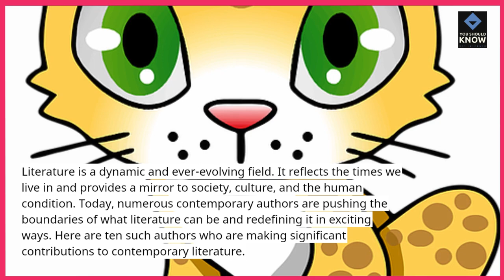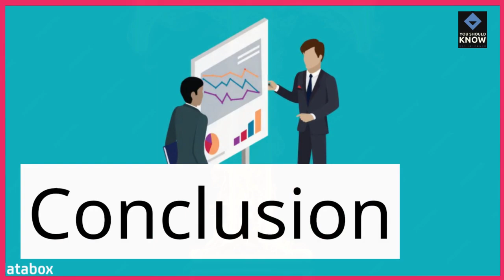Top 10 Contemporary Authors Redefining Literature Today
Discover the voices shaping modern literature with these contemporary authors. From diverse perspectives to innovative storytelling, explore the works of writers who are redefining the literary landscape.